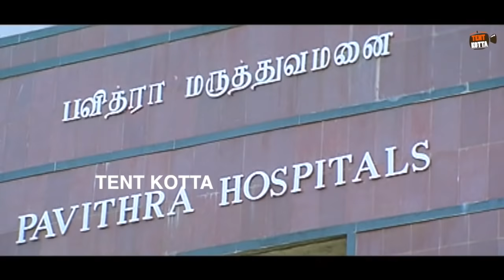கலர் குருடணாக அலையும் ரமேஷ்கண்னா! மரண காமெடி